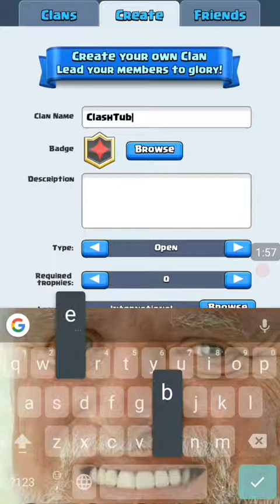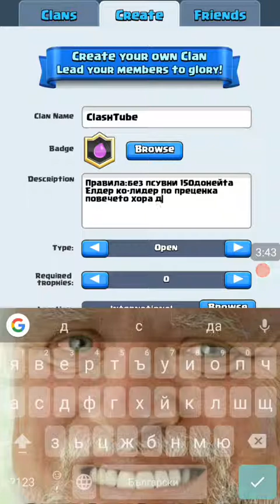Clash Royale #2 chest opening